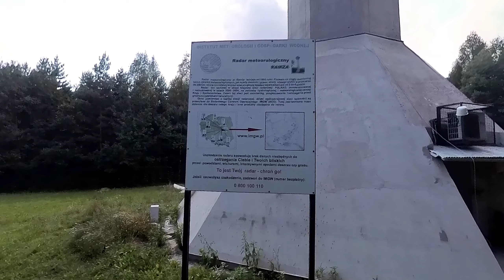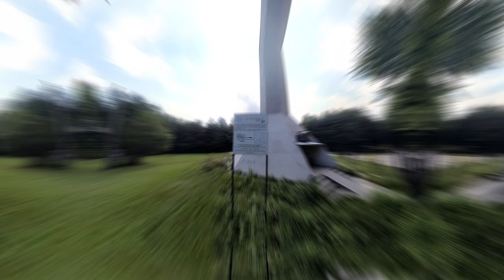Ramża 03.09.2023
Ramża - najwyższe wzniesienie Płaskowyżu Rybnickiego (325 m n.p.m.). W pobliżu wierzchołka znajduje się radar meteorologiczny IMGW.